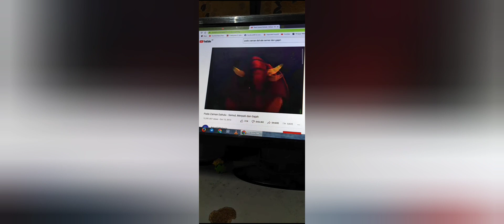Shrek 2 (2004)